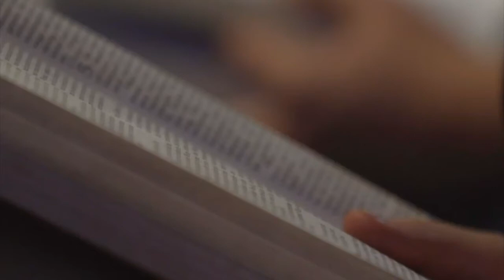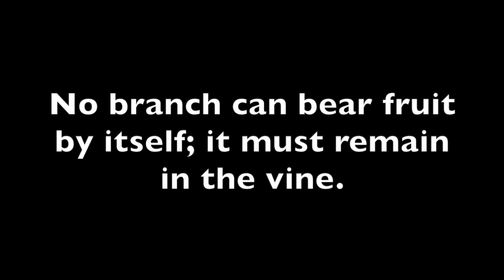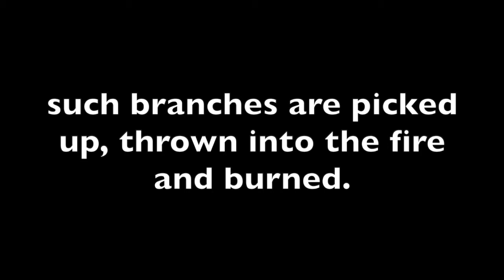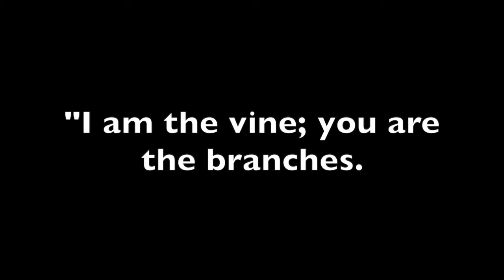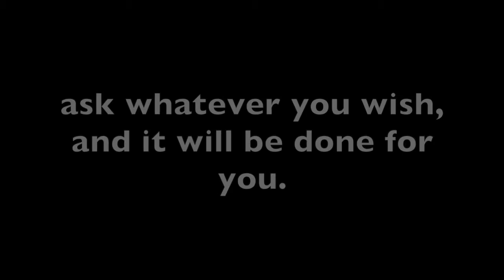One Another Devotions #1 - John 15:1-8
As we delve into a sermon series on Church over the next four weeks, we will also be looking at some of the 'one another' passages in the Bible via daily week day video devotionals. A range of people from across NEAC will be sharing each day their thoughts and experiences on a particular 'one another' verse, as a means of encouraging us to be and do community together as a church.